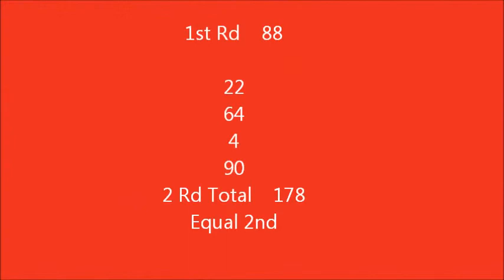Warwick 2013, Stallion Draft Final. Mac Shann & One Moore Daddy.